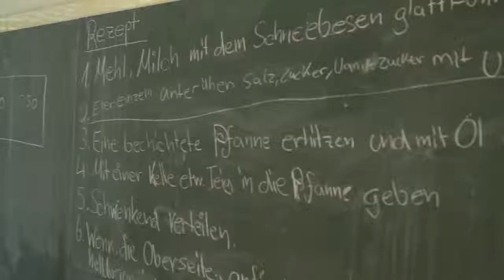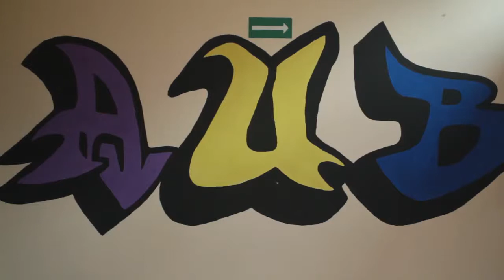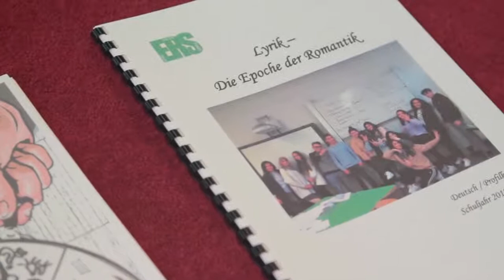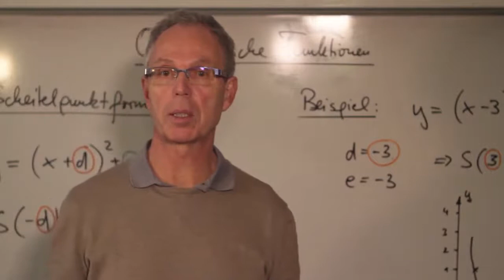die Ernst Reuter Schule - Wer wir sind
In diesem Video stellen wir euch die Schule und unserer Fachbereiche vor. Viel Spaß beim Gucken.